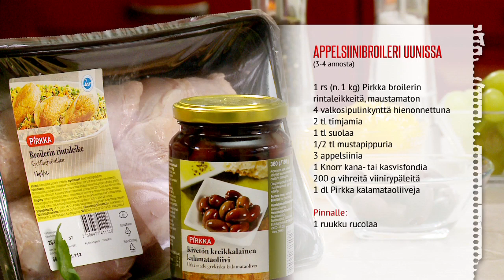Appelsiinibroileri uunissa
MTS_130325